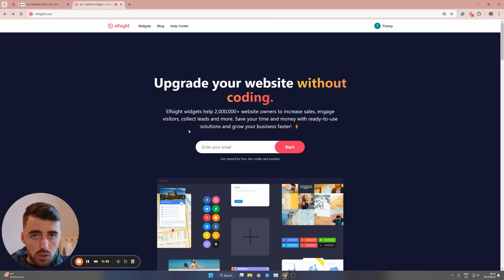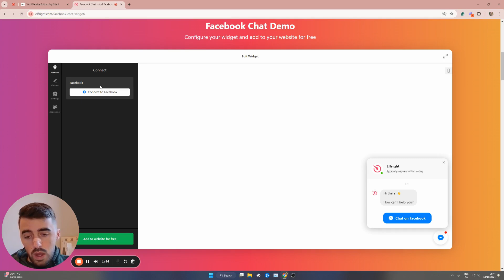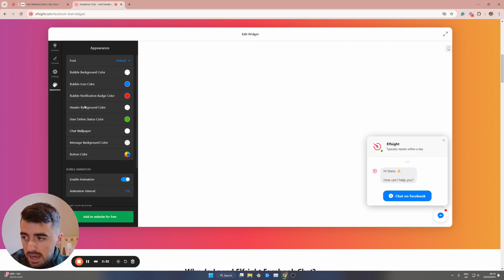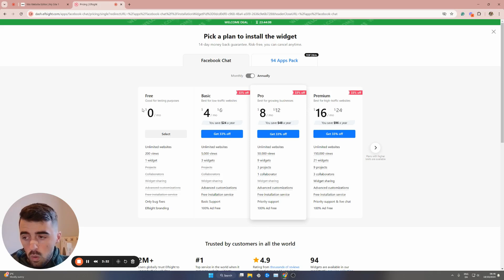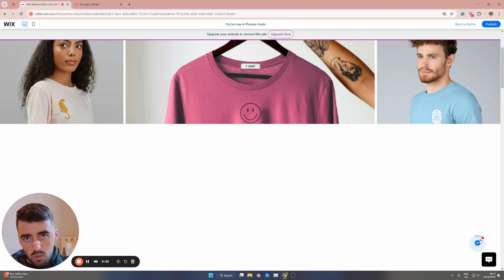How to Add Facebook Chat to Wix Website [QUICK GUIDE]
In this video, I'm going to show you how to add Facebook chat to Wix website.